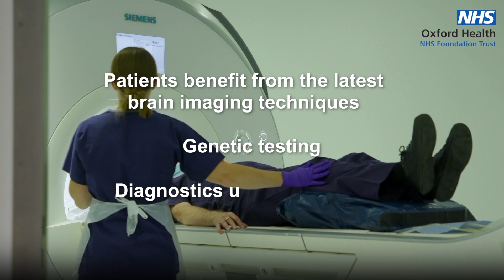R&D innovations - keeping dementia at bay and treating severe mental illness with virtual reality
The Oxford Brain Heath Centre at the Warneford Hospital gives patients with dementia the access to the very latest research developments in diagnosing and treating the condition. Patients get high-quality assessments not usually available in routine NHS care and the opportunity to take part in relevant research. The centre can identify in patients early signs of disease that could progress into dementia in the future. Clinicians can then advise them to take steps like improving their diet or reducing their alcohol consumption which will delay or even prevent the onset of the illness.

Later in the video, psychological services in Buckinghamshire and Oxfordshire are shown using ground-breaking virtual reality therapy, developed by our research teams, to help patients with psychosis. The therapy frees these agoraphobic patients from a housebound existence to help them get back to life in the world outside.